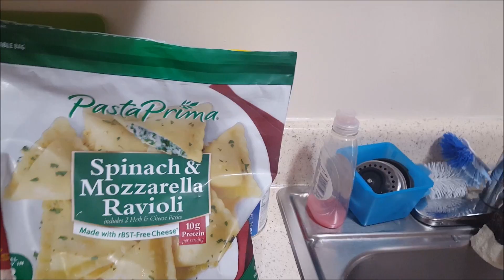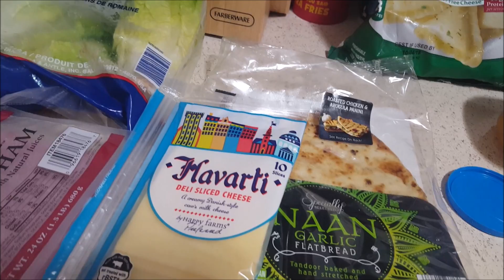Laundry Never Ends...But We're Going To Disney World!!!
Hey everyone!! I am a mommy, lifestyle, and planning/organizing content creator. I am a functional, intentional planner and I'm all about experiencing life with my family.

For amazing, high quality children's books and activities check out my Usborne Books and More